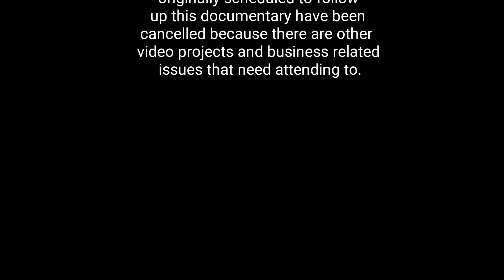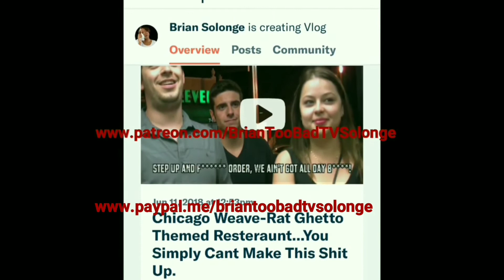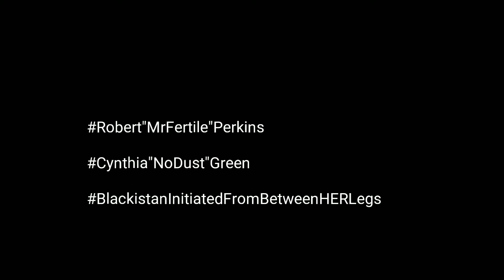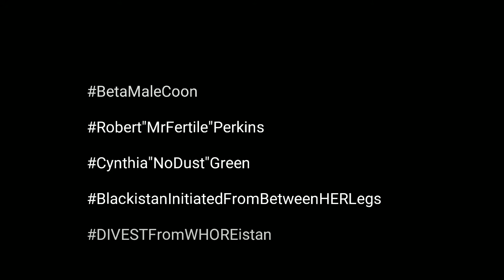Cynthia G: QUEEN of the Beta Male COONS (Now Available on Black Avenger TV and Bitchute)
DUE To Youtube Censorship Thought Policing All of my NEW content can be found at the below links:

ALSO: Help me stand up and FIGHT for Freedom of Speech and Expression by becoming a Patron of my Blogs at: